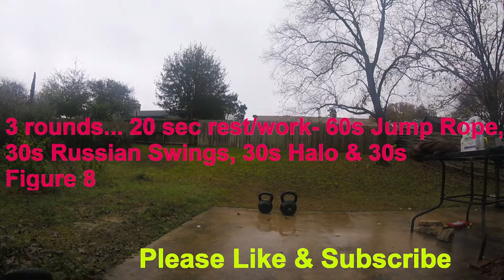Kettlebell Simple Workout